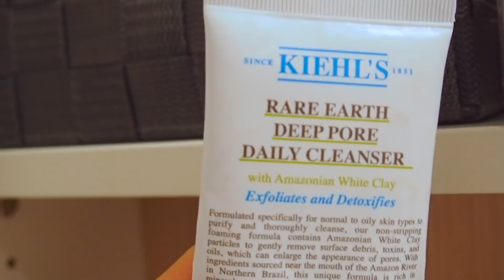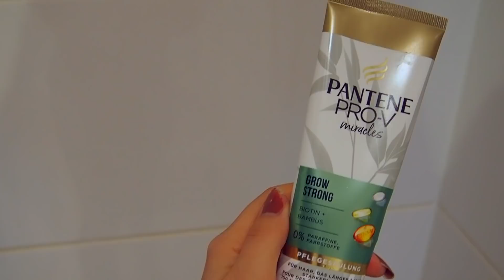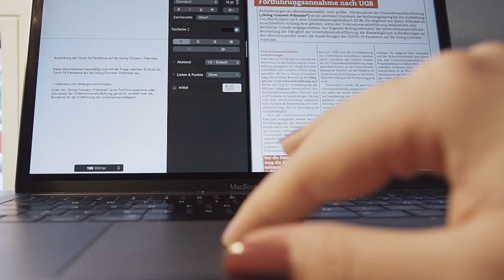PRODUKTIVE UNI MORGENROUTINE 2020 // Gesunde und produktive habits, Uni Morgenroutine // 7 Uhr früh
Heeey ihr lieben 🥰 Hab euch meine Produktive Uni Morgen Routine in den Ferien abgefilmt ( mit meiner neuen Kamera 😏 )
Wünsch euch ganz viel Spaß bei dem Video und hoffe es gefällt euch! 😍

Buchempfehlungen:
Kein Limit*
Big Five For Life*
Cafe am Rande der Welt*
Cafe am Rande der Welt Teil 2*
Cafe am Rande der Welt Teil 3*
Folge dem Rat deines Herzens und du wirst bei dir selbst ankommen*
Das innere Kind muss Heimat finden*
Die 4 Versprechen*

Mein Equipment:
Meine Kamera*
folgt mir auch sehr gerne auf meinen Social Media Kanälen 🥰